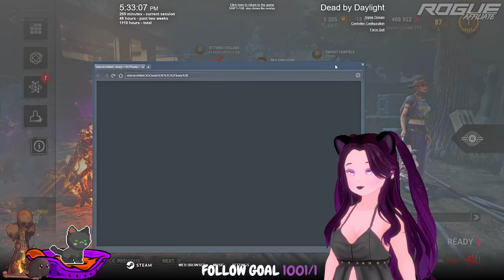1K Milestone Achieved! | March 25th, 2023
It's time for SWF Saturday and we get down to our normal shenanigans and try and make the game as fun as possible. This stream I also hit the big 1k followers goal that I have been pushing for for some time! Timestamp for game is below ↓

➤ Dead by Daylight - 30:36